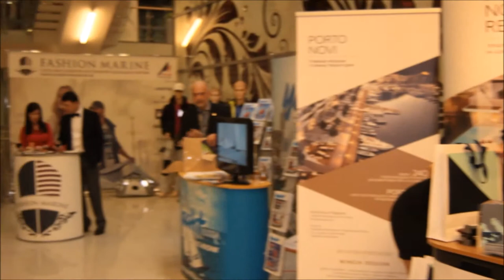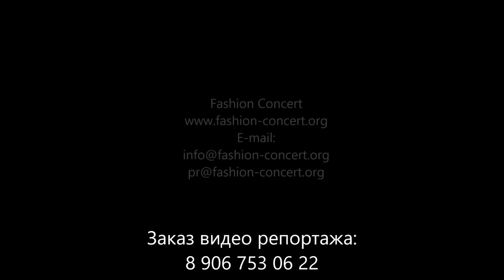«Яхтсмен Года 2016»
Церемония вручения ежегодной национальной премии «Яхтсмен Года 2016» состоялась 3 декабря 2016 года в московском государственном музыкальном театре фольклора «Русская песня» . Организаторы премии: Всероссийская федерация парусного спорта (ВФПС) и журнал Yacht Russia. Девиз премии: ПАРУС КАК ОБРАЗ ЖИЗНИ!